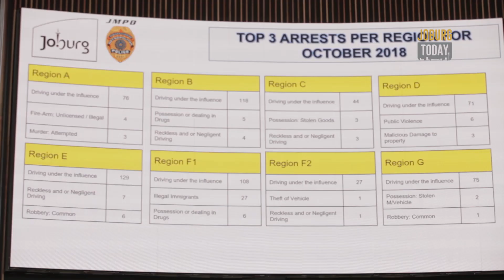THE BIG ISSUE - JMPD CRIME STATS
TheBigIssue - The City of Joburg and the Johannesburg Metropolitan Police Department - JMPD released the latest crime statistics. Found out what the most popular transgressions are.